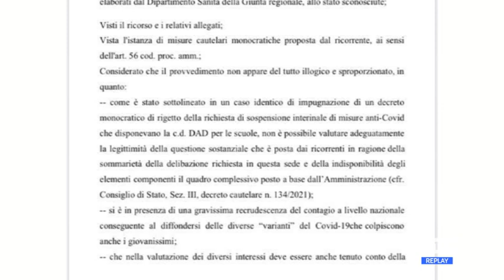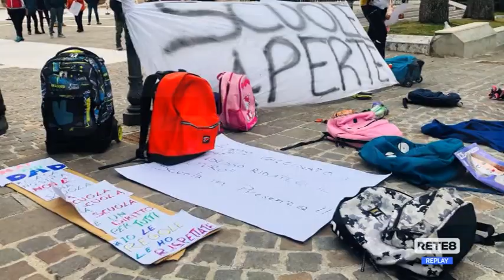L’Aquila - Genitori contro la dad